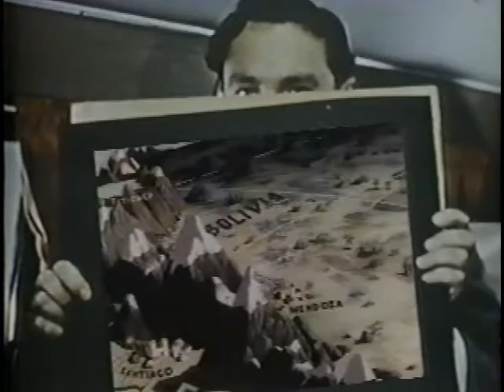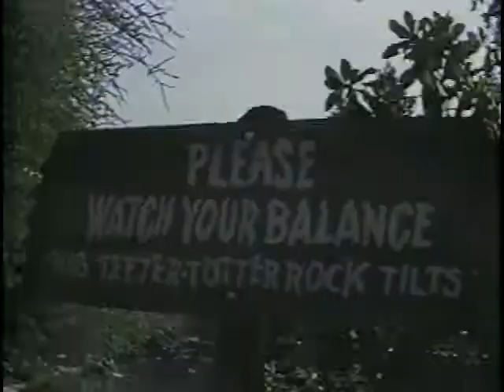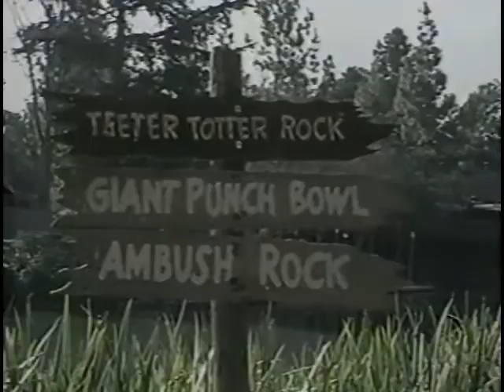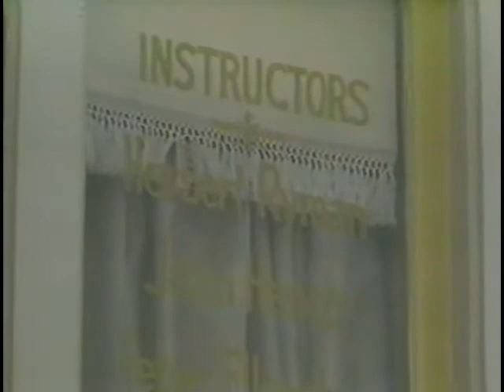Walt Disney Imagineering - Herb Ryman - The Disney Channel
A Disney Channel Walt Disney Imagineering "in-between" show featuring the always dapper concept artist Herb Ryman. Doesn't feel like there are too many video interviews with him out there.